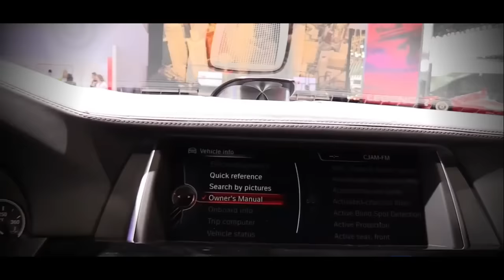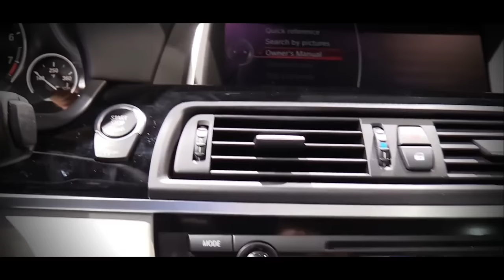2017 Bmw 5 Series Reviewn and Look | BMW Official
2017 Bmw 5 Series Reviewn and Look